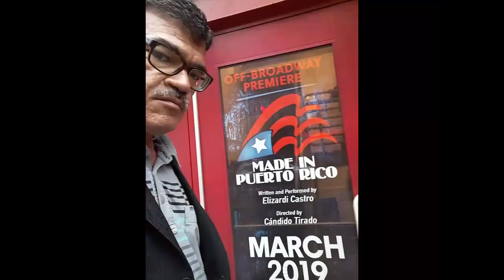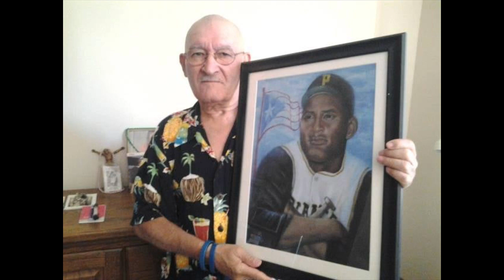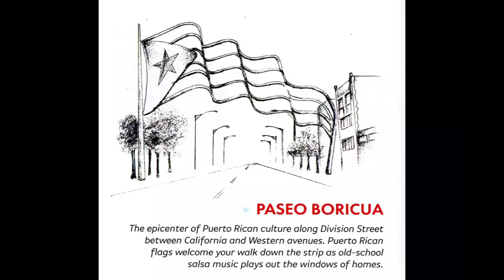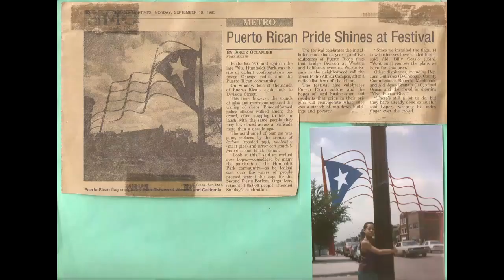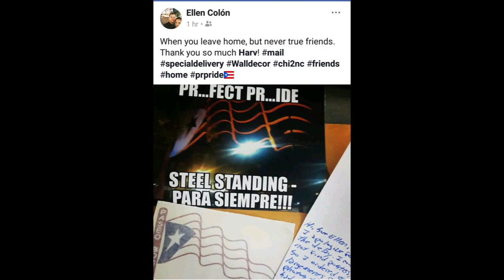George Lamond "Mi Patria", Chgo Humboldt Park's Flags of Steel - '23 - RIP John "Savour" Mendez.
"Mi Patria" by George Lamond, is featured on his "Oye Mi Canto" CD Album, released on Brandon Boy Records by the late and loved John "Savour" Mendez in 2006. A few years ago, I accompanied "Puerto Rico" by Saint with photos of our Mighty Chicago/Paseo Boricua/Division Street Flags of Steel, in 2023, I revise the soundtrack using the George Lamond track, with Heavenly Respect to the life and memory of John "Savour" Mendez , a friend to so many in the Freestyle and Latin Hip Hop/Spanish Music community, and a friend and Radio Interview Alum of my years in Chicago Music and Interview Freestyle/House Music radio (WCYC, WLUW, WSBC, WCEV, WCGO)...